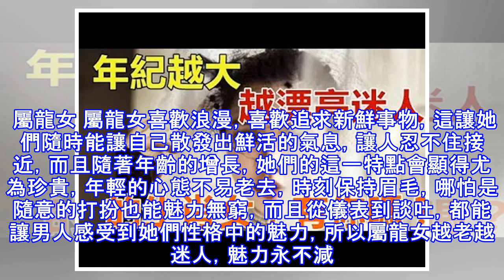女人就像一杯酒，年紀越大越漂亮迷人的生肖女，有你嗎？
女人就像一杯酒，年紀越大越漂亮迷人的生肖女，有你嗎？   很多人都說男人越老越有魅力，而女人一老就成了黃臉婆，其實美麗的容顏不可能保持一輩子，女人在一定歲數的之後都會更加的成熟穩重，相比年輕的姑娘來說，她們有著更加獨特的風韻，就像這些生肖女，時光賜予她們的是一份特別的禮物，讓她們更加迷人有魅力。 女人就像一杯酒，年代越久，越是醇香撲鼻。今天就帶大家看看哪些生肖女人越老越迷人。 屬龍女 屬龍女喜歡浪漫，喜歡追求新鮮事物，這讓她們隨時能讓自己散發出鮮活的氣息，讓人忍不住接近，而且隨著年齡的增長，她們的這一特點會顯得尤為珍貴，年輕的心態不易老去，時刻保持眉毛，哪怕是隨意的打扮也能魅力無窮，而且從儀表...
源: pixpo